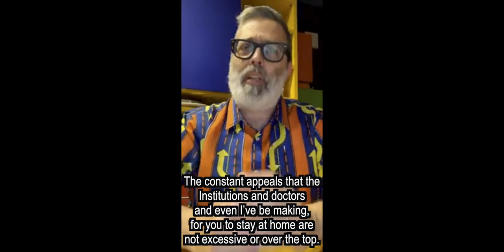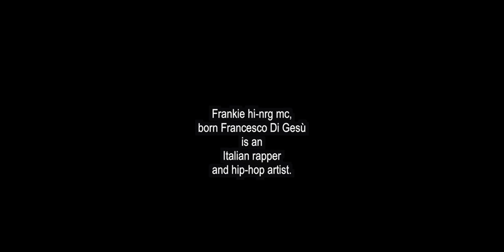Włoski raper Frankie hi-nrg mc: Siedź w domu. Oto dlaczego wszyscy będą ci za to wdzięczni [NAPISY]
Frankie HI NRG MC (ur. Francesco Di Gesù) jest włoskim raperem. Filmik ten opublikował 9 marca 2020 roku.

Angielskie napisy: Jamie Mackay.
Polskie napisy: Aleksandra Paszkowska.